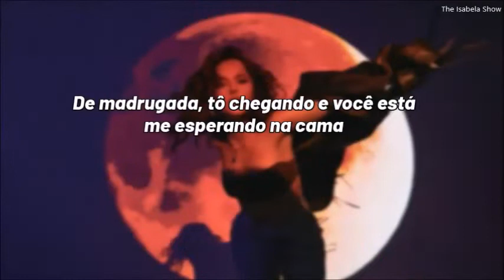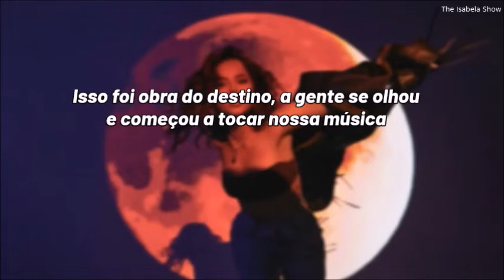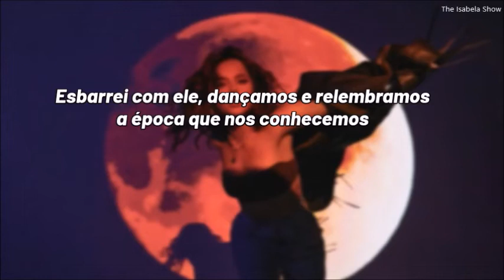Becky G - BAILÉ CON MI EX (tradução/legenda)